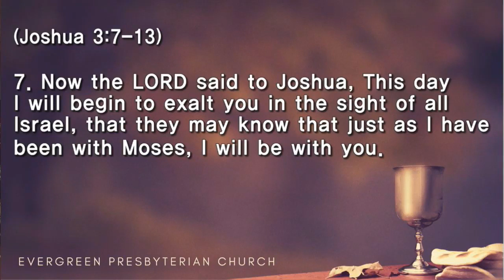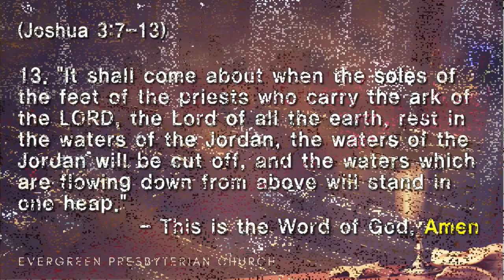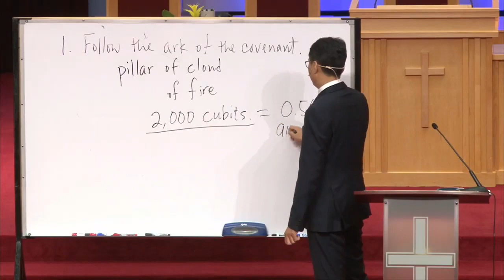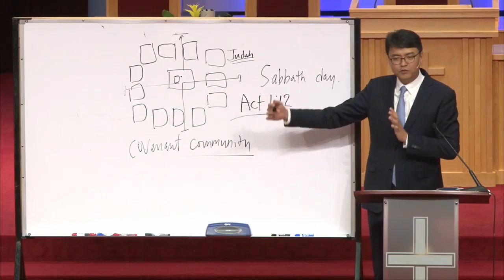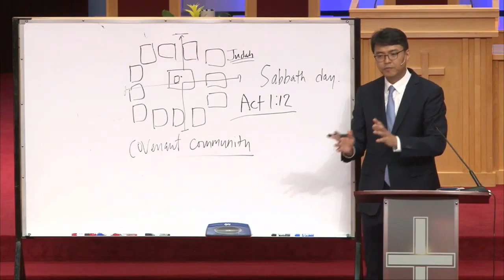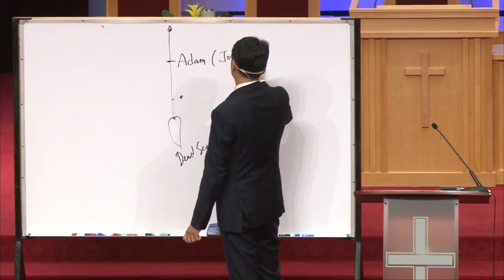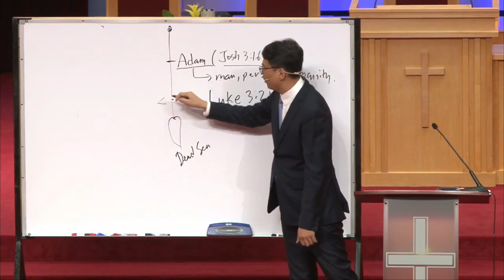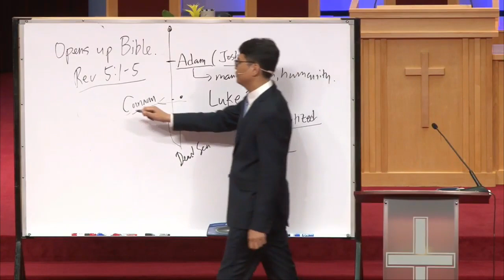09.01.2019 Lord "A Life of Advancement"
A Life of Advancement
Josh 3:7-13